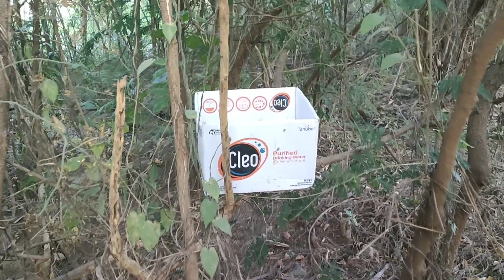Catch millions of cute chickens, colorful chickens, rainbow chickens, rabbits, ducks,cute animals#16